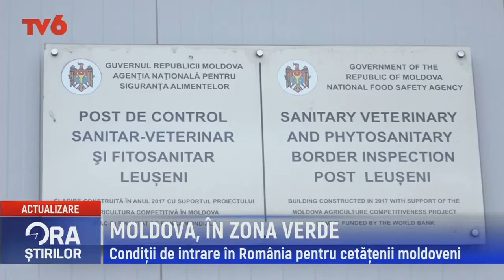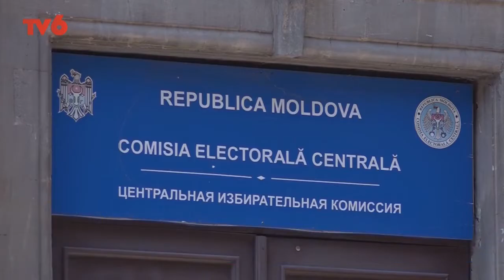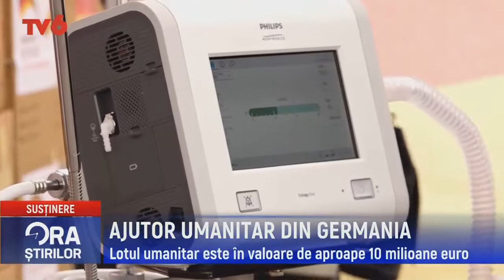Ora știrilor la TV6 2021-06-11 | 13:00